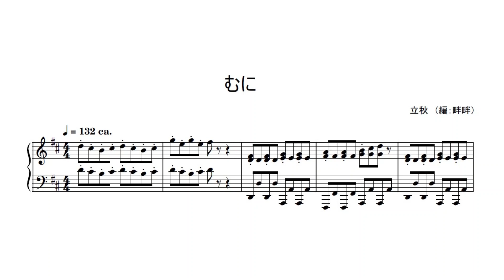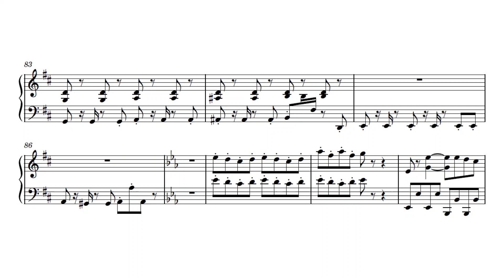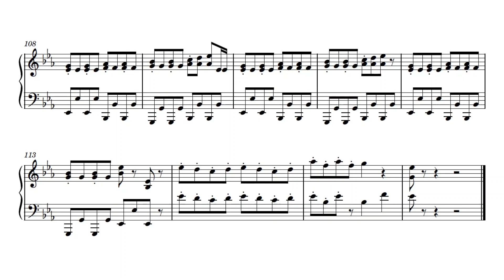むに【ピアノソロ楽譜】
ピアノソロ　楽譜＋打込音源です